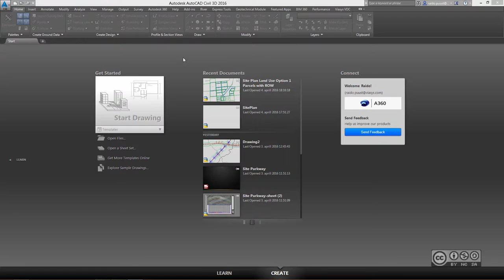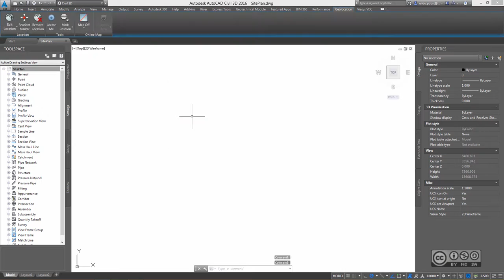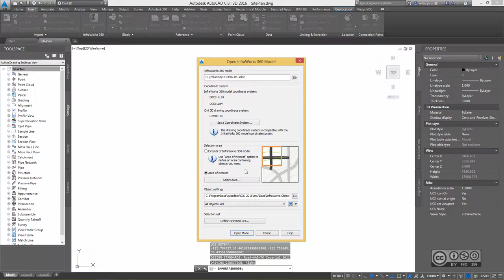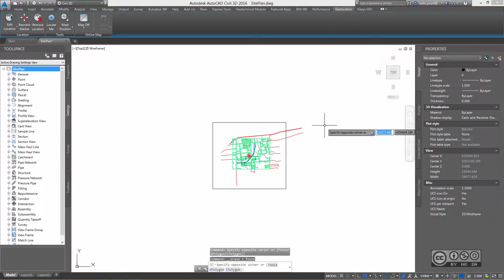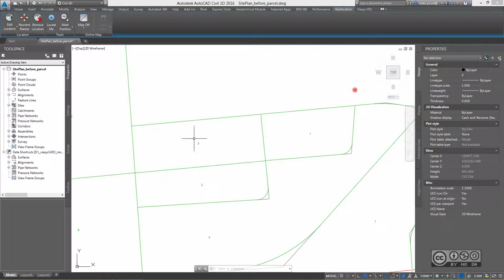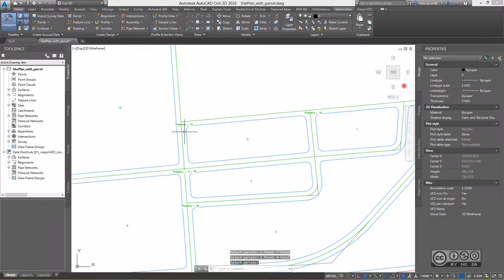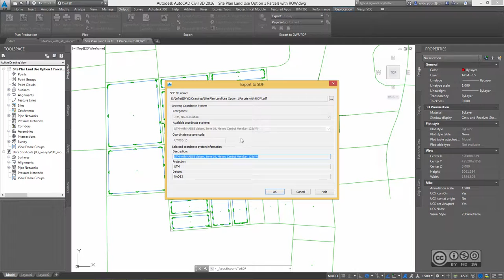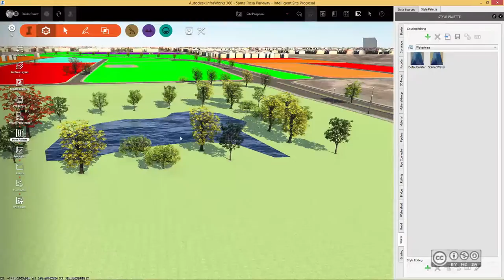InfraBIM Workflows 202 - Dünaamiliste krundi objektide loomine